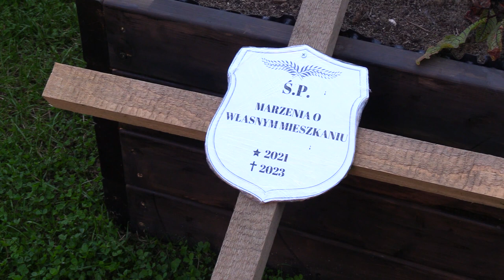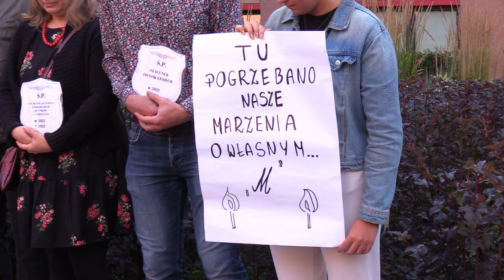Nowy Nikiszowiec. Problemy na osiedlu 09.08.2023